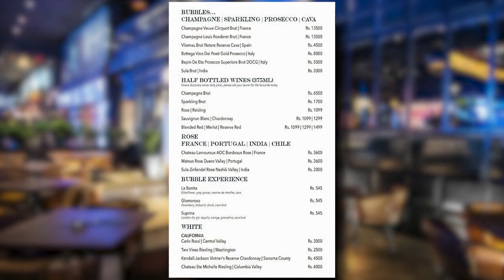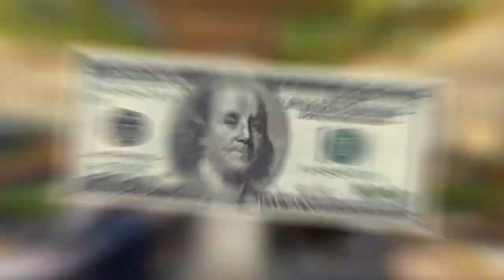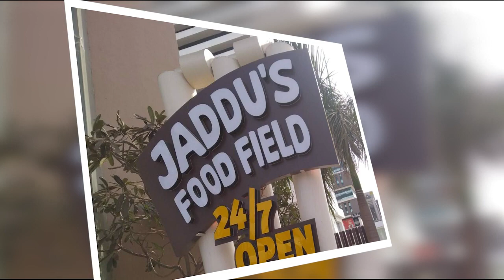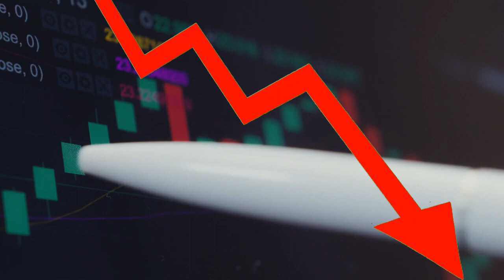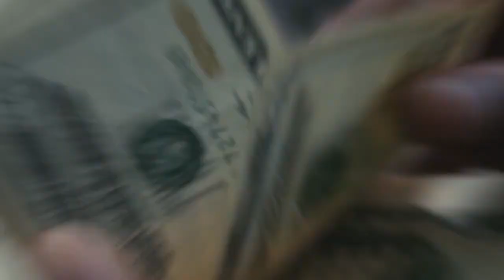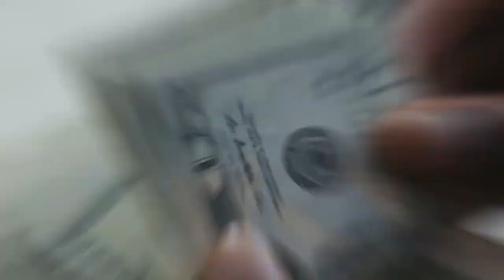Cricket players who shine on the ground and in the kitchen 🌻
"From Wickets to Waiters: Food, Fame, and Failure" explores how Indian cricket legends, including Virat Kohli, Sachin Tendulkar, and Kapil Dev, transitioned from the pitch to the culinary world. The script delves into their restaurant ventures, like Kohli's 'one8 commune' chain and Tendulkar's 'Tendulkars' and 'Sachin's' in Mumbai. It reveals their passion for cooking, their efforts to bring diverse flavors to patrons, and their signature touches in menus. However, not all ventures thrived, as some faced challenges and closures. The script reflects on the parallel worlds of cricket and business, where cricketers showcase their entrepreneurial spirits, leaving a mark beyond the field. In this culinary journey, the players redefine success, turning their fame into food and fame.